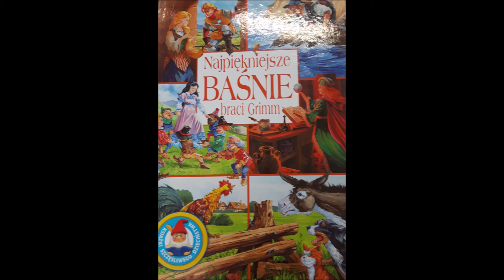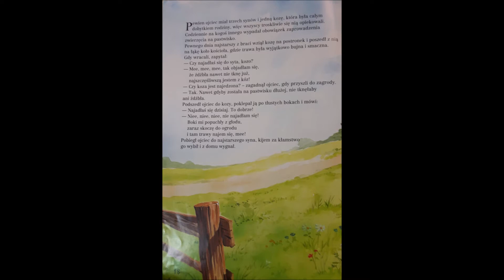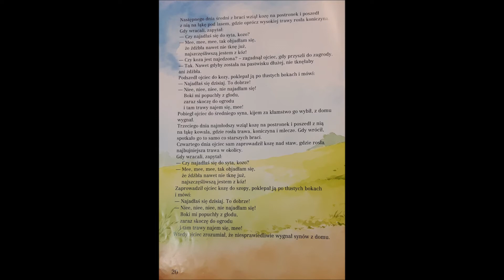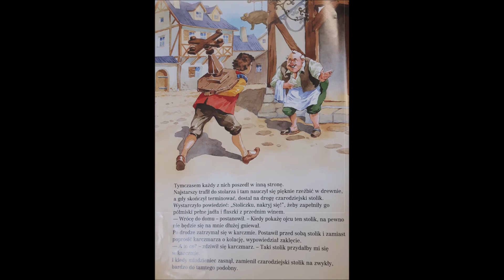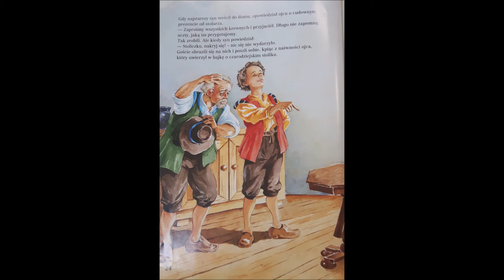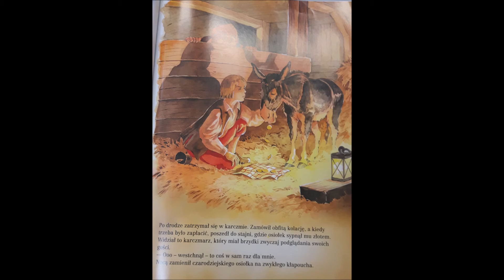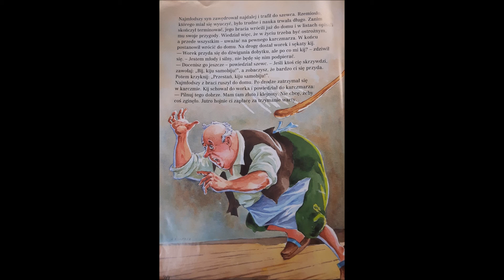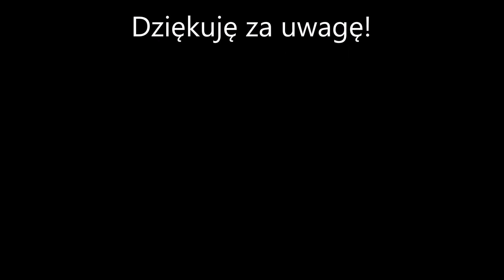Baśnie Braci Grimm, Stoliczku, nakryj się, czyta Agnieszka Kowalczyk